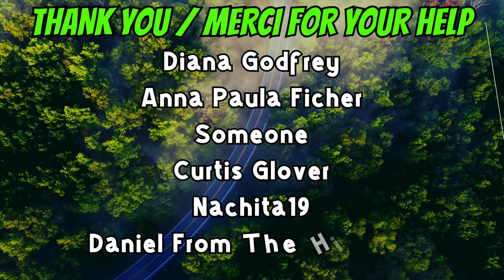07-09-24 | Prepping Tent For Beryl's Rain Onslaught | Part-1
Despite this amazing tent's track record staying dry in bad storms, not gonna chance it with Hurricane  Beryl's rain onslaught heading here.